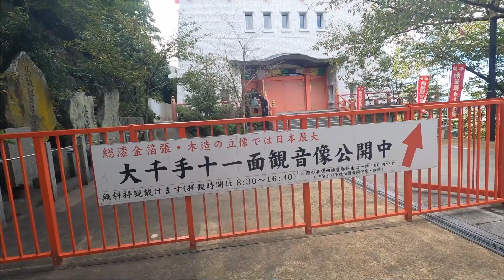レゲエで参ろう！Sound DWGと行く西国三十三札所巡り 一番〜三番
下町エンターテイメント
Sound DAWG
DJ SEGA & Super DOGGY
と行く西国三十三番札所巡り
今回jは
一番札所　青岸渡寺
二番札所　紀三井寺
三番札所　粉河寺
プラス　那智大社
　　　　那智の滝
　　　　和歌山県串本町を少し
の動画を Reggae MIXと一緒にお楽しみ下さい。

不定期ですが、ちょこちょこ更新しますので